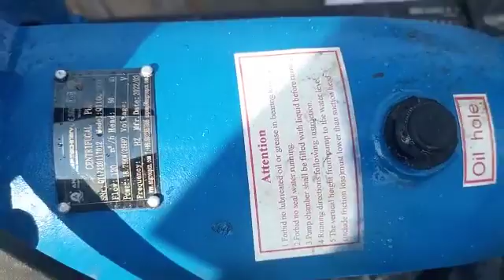Our pump body matched client's engine ,it is like a running horse.👍👍👍